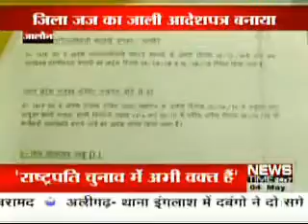Jalaun News- Zila Judge Ka Farjee Aadesh Banaane Wala Girftaar- Sanjay Gupta ( Orai).wmv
अपने पिता की जमीन हथियाने के लिए जिला जज का फर्जी आदेश बनाने वाला गिरफ्तार...